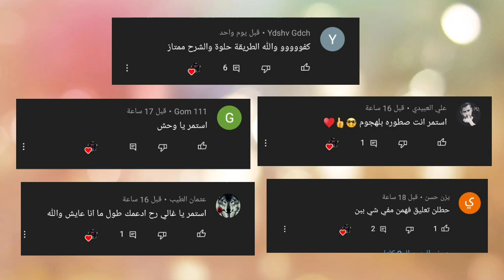أقوئ أستراتيجية تاون 11 + كلام مهم كلاش اوف كلانس